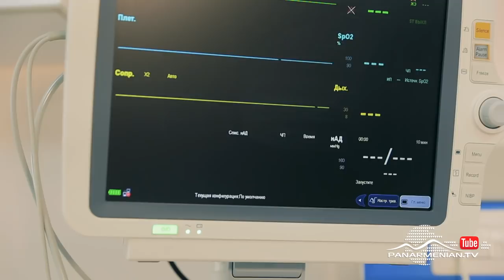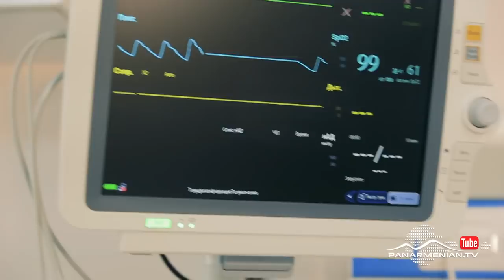Անհասցե ծնվածները, Սերիա 53 / Born without address / Anhasce tsnvatsner